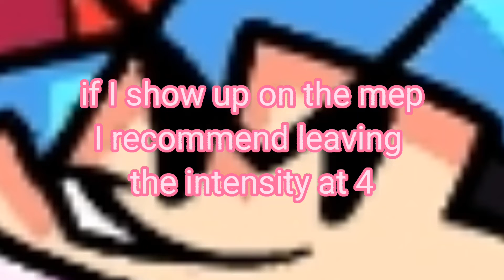💜Void my beloved💜//♡ part 21 ♡// fatalitymepwithduy//